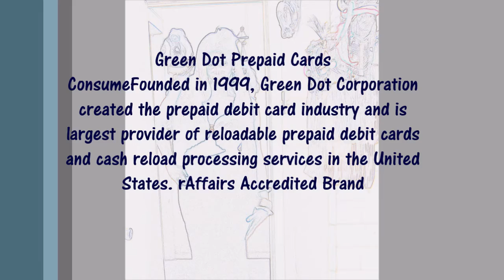Alleged Green Dot Prepaid Cards money problem from cards refilled Beware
Alleged Green Dot Prepaid Cards money problem from cards refilled many allegedly consumer are saying they are taken there money and your blocked and cant speak to a person about your money they feel there being rob  read for yourself